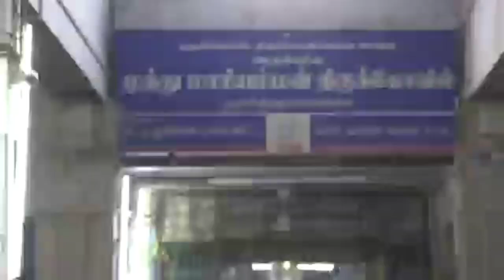Narthamalai Muthumariamman Temple therottam |2021| Pudukkottai|நார்த்தாமலை முத்துமாரியம்மன் கோவில்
பிரசித்தி பெற்ற நார்த்தாமலை அருள்மிகு முத்துமாரியம்மன் கோவில் தேரோட்டம் ஆயிரக்கணக்கான பக்தர்கள் திரண்டு வந்து தேரை வIடம் பிடித்து இழுத்தனர்...

புதுக்கோட்டை மாவட்டம் நார்த்தாமலை முத்துமாரியம்மன் கோவில் தேரோட்டம் இன்று (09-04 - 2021) விமர்சியாக நடைபெற்றது.

வழக்கம்போல் தேரோட்டம் வருகிற 12ஆம் தேதி நடைபெறுவதாக இருந்தது - அன்றைய தினமும் உள்ளூர் விடுமுறை என்று மாவட்ட நிர்வாகம் அறிவித்திருந்தது.

இந்நிலையில்  கொரானா தடுப்பு நடவடிக்கையை முன்னிட்டு வருகிற 12ந் தேதி நடைபெறுவதாக இருந்த தேரோட்டத்தை ரத்து செய்து மாவட்ட ஆட்சித்தலைவர்  திருமதி உமா மகேஸ்வரி உத்தரவிட்டார். அதனைத் தொடர்ந்து உள்ளூர் விடுமுறையும் ரத்து செய்யப்பட்டது.

இதனால் தேரோட்டம் குறித்து ஊர் பொதுமக்கள், அரசு அதிகாரிகள் கலந்து ஆலோசனை நடத்தினர். அதன்படி பத்தாம் தேதியில் இருந்து கொரானா தடுப்பு நடவடிக்கைகள் அமலுக்கு வருவதால் தேரோட்டத்தை இன்று நடத்த முடிவு செய்தனர்.

அதன்படி இன்று மாலை கோவில் தேரோட்டம் அதி விமர்சையாக நடைபெற்றது. தேர் முக்கிய வீதிகள் வழியாகச் சென்று புறப்பட்ட இடத்தை வந்தடைந்தது. முன்னதாக  மலர்களால் அலங்கரிக்கப்பட்ட முத்துமாரியம்மன்  கருவறையிலிருந்து பக்தர்களால் எடுத்து வரப்பட்டு தேரில் வைக்கப்பட்டது.
அதனை  தொடர்ந்து தேரோட்டம் நடைபெற்றது, தேரோட்டத்தில் புதுக்கோட்டை, விராலிமலை, கீரனூர், பொன்னமராவதி, உள்ளிட்ட பல்வேறு பகுதியில் இருந்தும், திருச்சி, திண்டுக்கல், சிவகங்கை, தஞ்சாவூர் உள்ளிட்ட வெளி மாவட்டங்களில் இருந்தும்  வருகை புரிந்த ஆயிரக்கணக்கான பொதுமக்கள் தேரை வடம் பிடித்து இழுத்தனர்.

open talk Tamil#